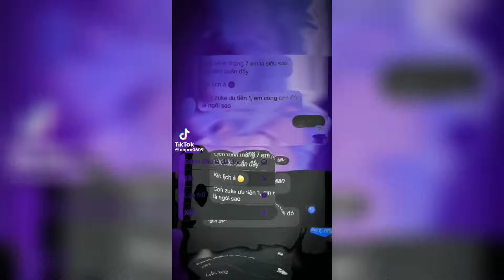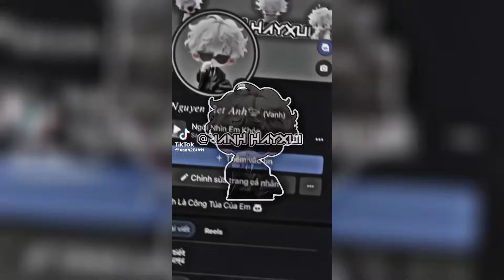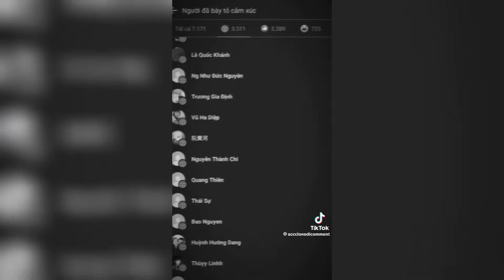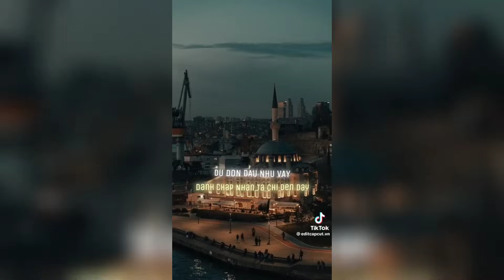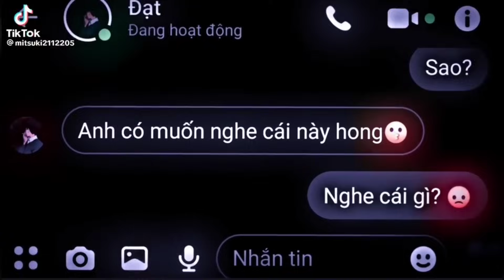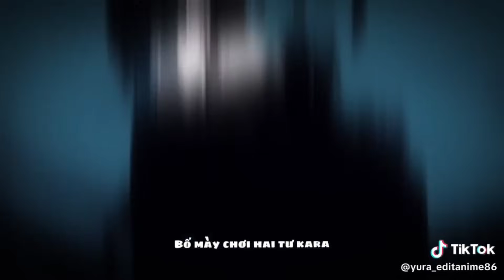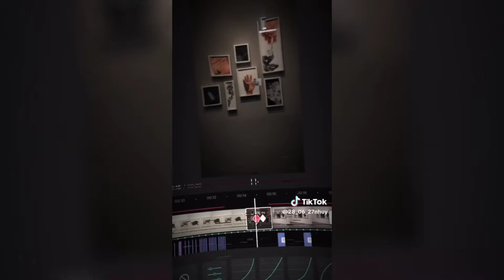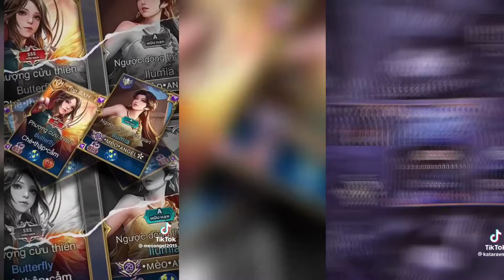「Tiktok Remix」Tổng Hợp Các Bài Hát Remix Cực Hay Nghe Là Chỉ Có Hết Cứu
☞Các video này Không Phải Của Mình Các VD Này do mình tổng hợp những VD hay nhất trên tiktok và Capcut  có nguồn khác nhau!
        ☞ Cre Id Tiktok: Có Trên video Nhá!
       ☞Cre id Capcut: có trên Video nhé

    Mọi Người Ủng Hộ Kênh Tiktok Của Mình với ạ Cảm Ơn Mn nhiều ạ

       CẢM ƠN
       ☞ YTB:HinnaRemix
        ☞  CHÚC  MỌI NGƯỜI XEM VIDEO NÀY MỘT NGÀY TỐT LÀNH✨